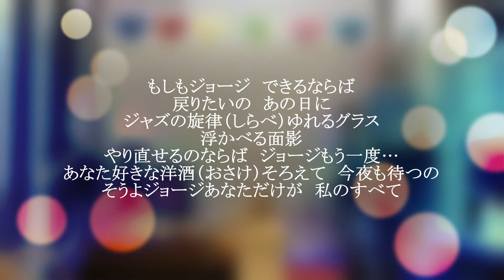瀬口脩希「ジョージ」歌詞付き・フル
♪ピアノを中心としたジャズテイストな曲です。
誘惑のスキャンダルのカップリング曲です。
作詞：かず翼　作曲：徳久広司　編曲：西村真吾　発売日：2022年8月24日

▲▽▲お知らせ ▲▽▲▽▲▽▲
★【再生リスト】もご覧くださいネ。

★ 貴方もステージで唄ってみませんか？（スロープ付き）
※視力の弱い方でも安心してステージ上で唄えます（専用モニター完備）

　　　入店後のお楽しみゲーム（無料）開催中
〇ご来店いただいた全てのお客様が挑戦できます
〇無料ゲーム（最大3回）：自分が歌った歌で景品がゲット出来るかも！

◇歌い放題
◇店内禁煙